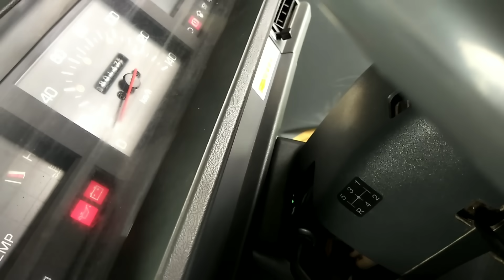Setel bospom L300 / setel Tenaga L300,Mudah,Kencang dan Responsif